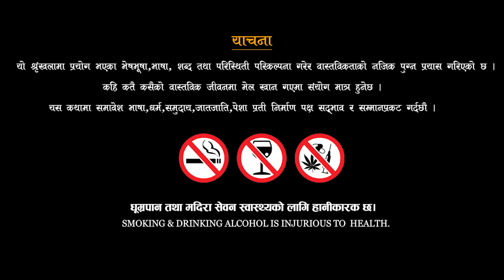रङ्ग नेपाली सिरियल Rang Nepali serial EP 07 ll Rang Nepali serial 2080 / Bishnu Thapa Sargam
Rang nepali Serial Episode 06 रङ्ग ll Rang Nepali Serial 2080 / Bishnu Thapa Sargam
*Video Credit
Story/writer :- bishnu Thapa Sargam
Director:- Bishnu Thapa "sargam"
Cinematographer : Prashant Kanxa
Editor- Color : Prashant Kanxa
Music/singer-Rakesh Oli

Post-Production : Saptarangi Studio Bardiya
►Digital Marketing – Saptarangi Studio Bardiya

RANG NEPALI SERIAL SPISODE
Episode_01

 • रङ्ग ll Rang Nepali serial Episode 01...
EPISODE_02

 • रङ्ग ll Rang Nepali serial Episode 02...
EPISODE_03

 • Rang Nepali serial Episode 03 रङ्ग ll...
EPISODE_04

 • Rang nepali Serial Episode 04 रङ्ग ll...
EPISODE_05

यस च्यानल मा रहेका भिडियो , अडियो गीत जथाभावी डिजे मिक्स गर्ने तथा Video हरु Download गरी अन्य YouTube तथा फेशबुक (Facebook) मा upload गरेको पाएमा प्रचलित कानुन बमोजिम कडा भन्दा कडा कारबाही गरि क्षतिपुर्ति समेत असुल गरिनेछ ।

rang timro_aakhako_LinsenceRang nepali Serial Episode 06 रङ्ग ll Rang Nepali Serial 2080 / Bishnu Thapa Sargam
*Video Credit

Episode_01

EPISODE_02

EPISODE_03

EPISODE_04

EPISODE_05